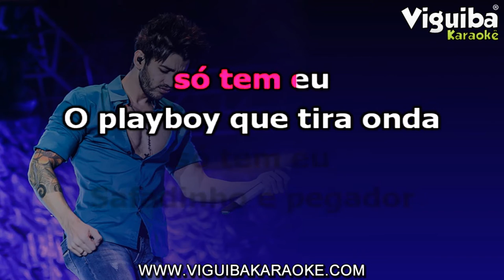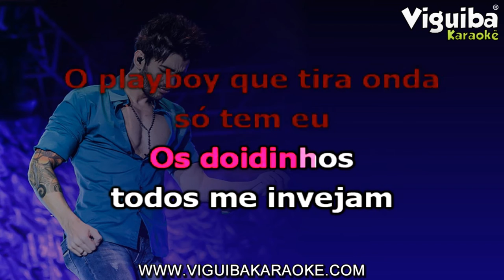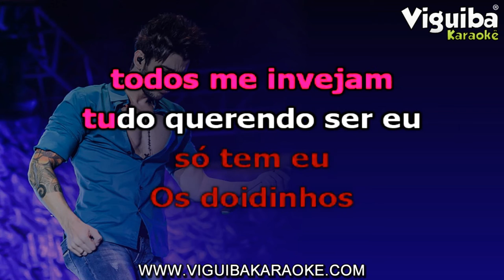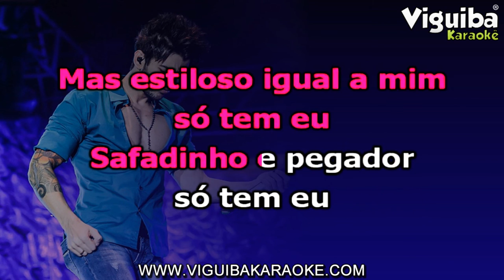🎤 Só Tem Eu - Gusttavo Lima - Karaokê Sertanejo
🎤   Só Tem Eu - Gusttavo Lima - Karaokê